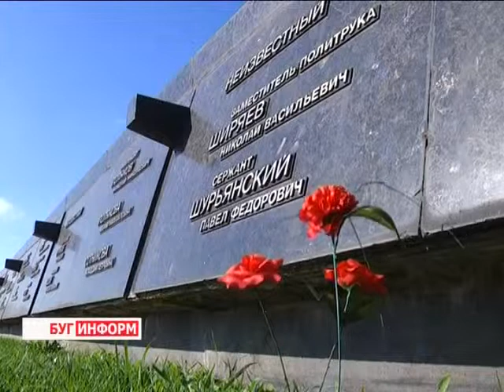2014-10-16 г. Брест. Визит делегации военнослужащих из Армении. Телекомпания Буг-ТВ.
Визит на Брестчину  делегации военнослужащих из Армении.
Жители ближнего и дальнего зарубежья знают:  на Брестской земле им рады всегда. Именно поэтому сюда спешат гости из самых разных  стран, и цели их визитов    носят разносторонний  характер.
На этой неделе  в областной  центр прибыла группа военных из Армении. Цель визита -обмен опытом с белорусскими коллегами, а также   посещение достопримечательностей  города, главным образом, Брестской крепости, которая в дружественной  стране ассоциируется  с одним из самых ярких  памятников-символов мужества  советского народа.  Вместе с представителями брестского 115-ого  зенитно-ракетного полка, которые и помогли с организацией встречи, они посетили и другие исторические уголки города.